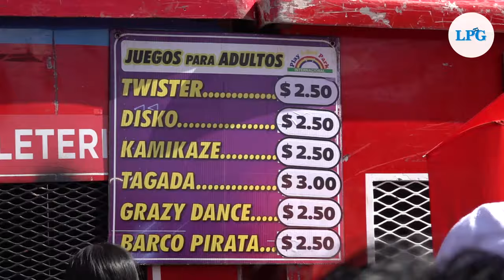Sivarland 2024: ¿Cuánto gastan las familias en diversión y comida?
Los salvadoreños deben ajustar el bolsillo para tener una grata experiencia con todo lo que ofrece la feria en estas fiestas agostinas.